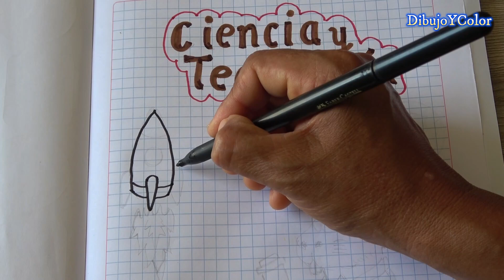¡ MIRA !.. Caratula de CIENCIA y TECNOLOGIA fácil y bonito /Portadas / Dibujos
Hola amigos y amigas, nuevamente con otro modelo de Caratula de Ciencia y tecnología, fácil y bonito.. espero les sirva y disfruten del video..
Dios les bendiga.. @dibujoycolor7532